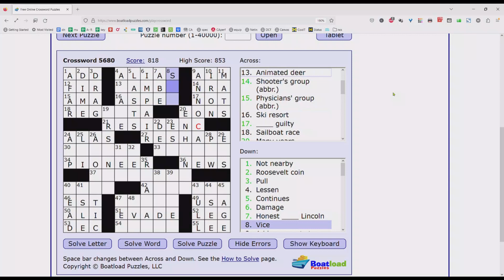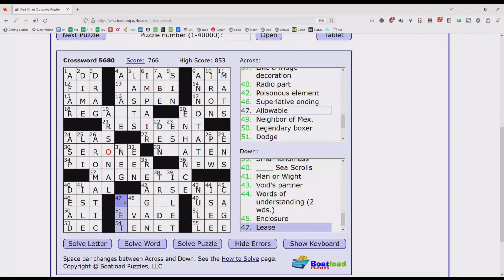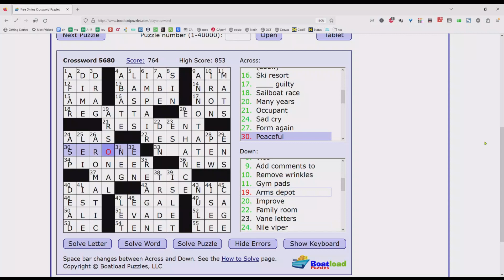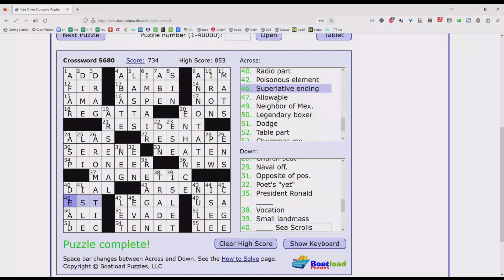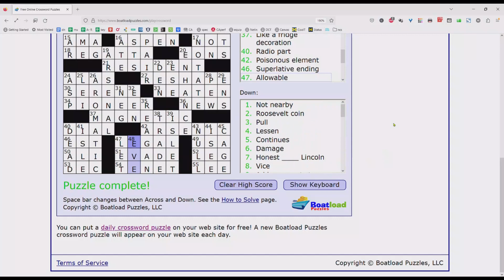Crossword , learn English for fun 5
Learn English for Fun through crossword